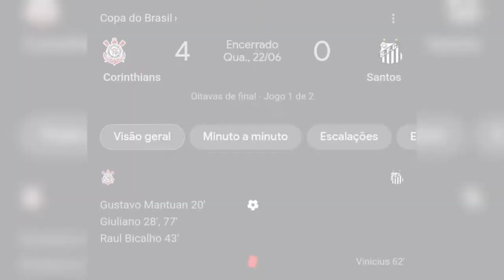Me Arrepiei , melhor video que você vai ver hoje , Se inscrevam no canal